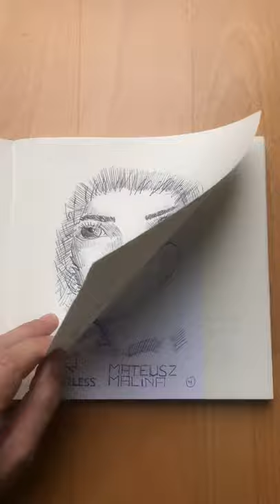Inktober 2019 Sketchbooktour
I started inktober in 2017 and since then I tried to sketch almost every day on my way to work and back.

Because I‘m not a professional artist I do not try to sketch something to match the official inktober prompts. It‘s hard enough for me to really sketch on 31 consecutive days, when you have a full time job and a family and other interests.

This year I started to concentrate on athlets after a few days, because of the many exceptional german athletes like Konstanze Klosterhalfen, Anne Haug and Jan Frodeno.

And I concentrated on using only a ballpointpen (except for one drawing of Sky Brown), because I like the drawings of Flo Beierlein aka naehrstff so much.

So, I‘m happy with the results, because I completed it and I also improved a little bit.